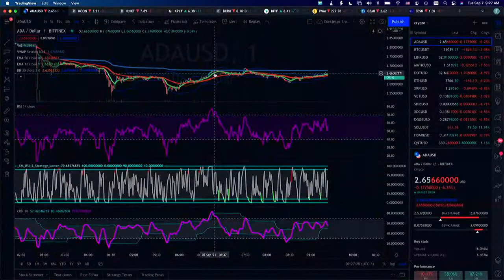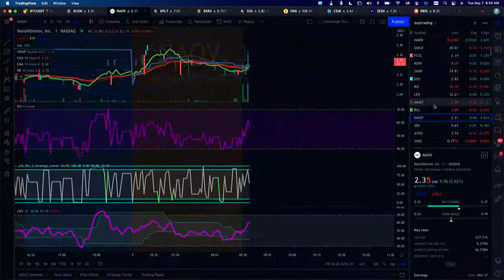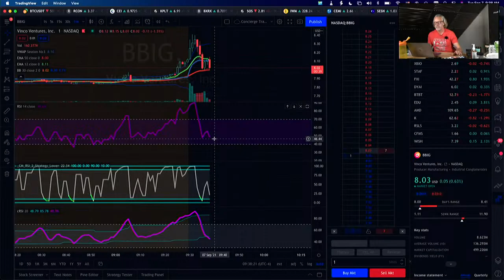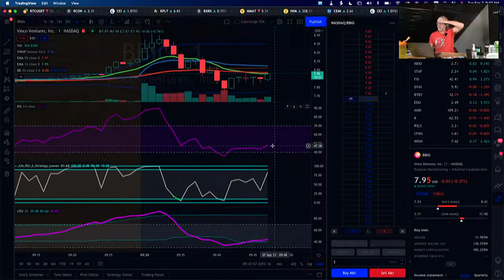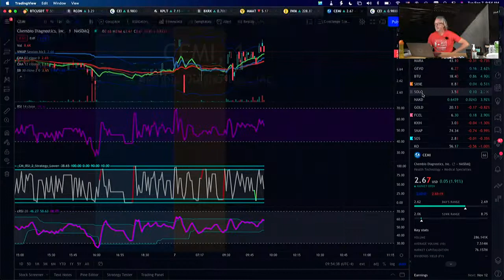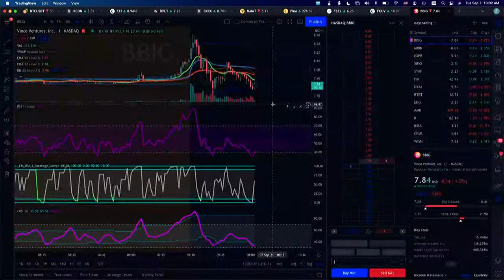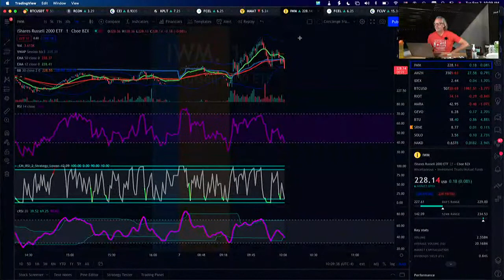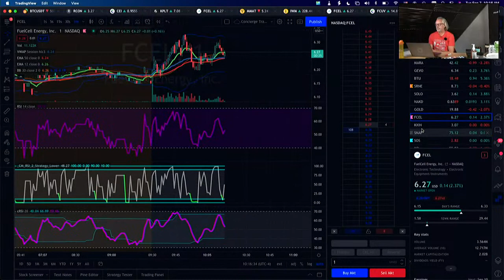+240 USD, Daytrading en direct, mardi 7 septembre 2021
Mardi 7 septembre 2021. On fait le tour de la bourse ainsi que des opportunités de day trading.

une petit quicky sur BBIG

Le 8 juillet 2021: Je suis parti avec un portefeuille de 20,000 usd. À chaque jour, je vais montrer son évolution ici

Cette session de bourse en direct est là pour l'apprentissage et le divertissement.

Aucunes recommandations d'achat ou de vente n'est proposées.